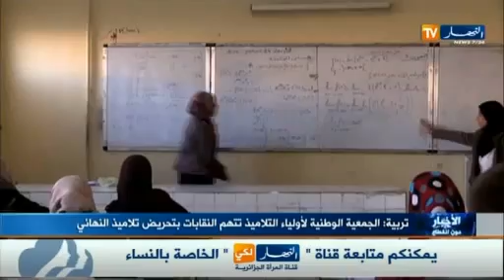الجمعية الوطنية لأولياء التلاميذ تتهم النقابات بتحريض تلاميذ النهائي